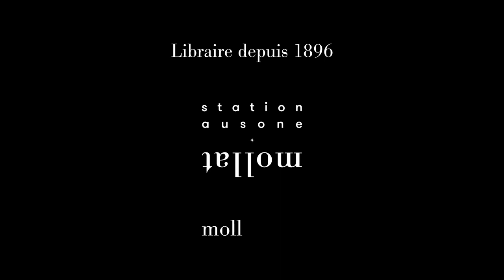Charles-Eloi Vial - Sauver l'Empire : 1813, la fin de l'Europe napoléonienne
Charles-Eloi Vial vous présente son ouvrage "Sauver l'Empire : 1813, la fin de l'Europe napoléonienne" aux éditions Perrin.